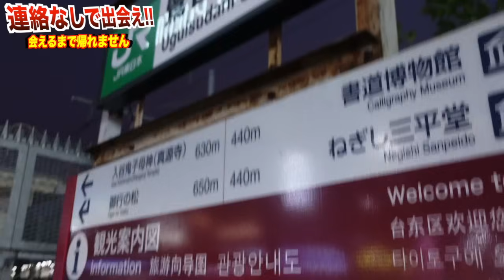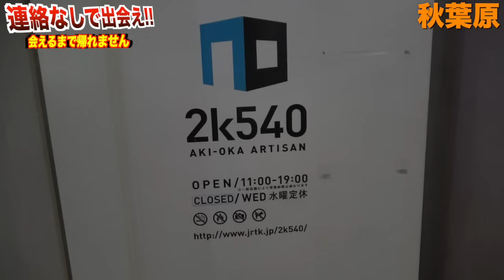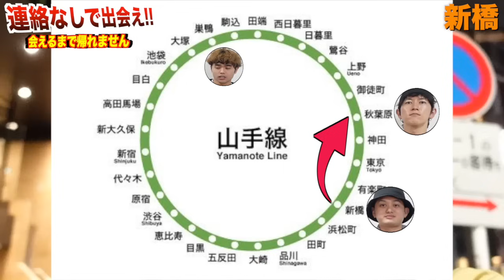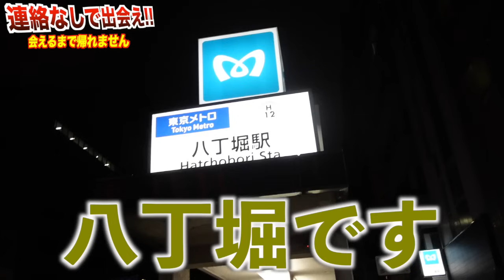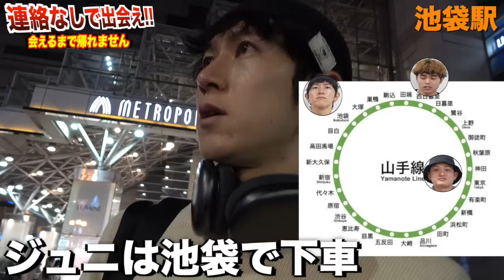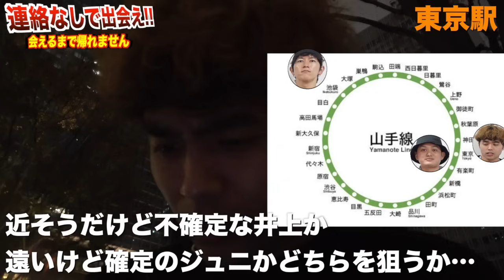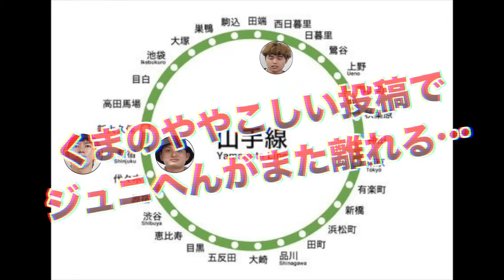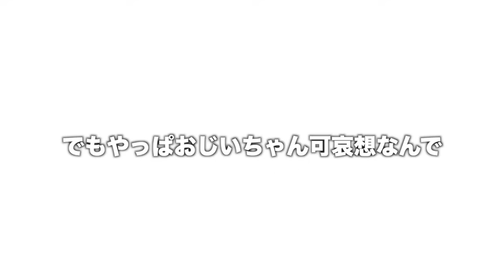【連絡無し】バラバラになったメンバーと出会えるまで帰れません！！